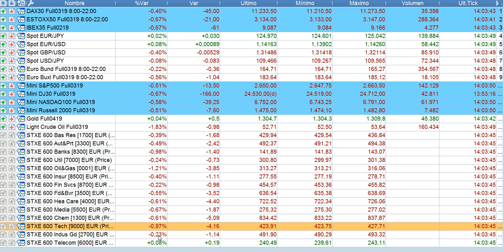Crónica media sesión bolsas y mercados financieros 28 1 2019 serenitymarkets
Crónica de media sesión del 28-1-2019 en bolsas, forex y resto de mercados financieros. Por José Luis Cárpatos. CEO CEO Director inversiones EAFI Gloversia